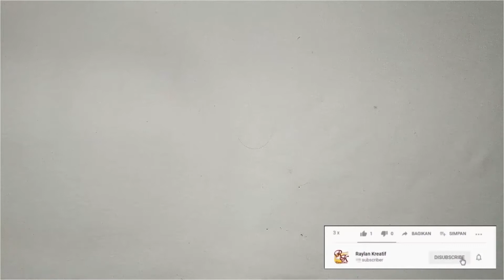Origami Easter Egg | Cara Membuat Origami Telur Paskah 4 | Raylan Kreatif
Sebentar lagi umat Kristiani merayakan Paskah. Pada moment tersebut, biasanya anak-anak sekolah Minggu mendapatkan ayat emas spesial paskah. Momment yang paling dinanti tersebut membuat anak-anak bersemangat dan belajar apa arti Paskah dalam kehidupan mereka.
kami memberikan ide untuk membuat Ide Menulis ayat emas Paskah menjadi unik dan menarik. kiranya, kartu ucapan sederhana tersebut dapat menjadi sebuah ide bagi guru-guru sekolah Minggu yang mengajar, dan menjadi sesuatu yang dinantikan anak-anak dalam merayakan Paskah.
Selamat Paskah bagi sahabat yang merayakan.
Salam Hangat dari Raylan Kreatif.